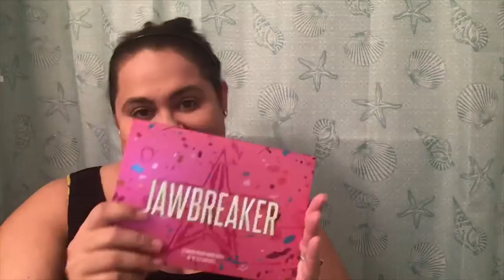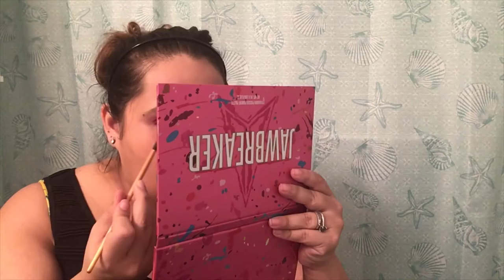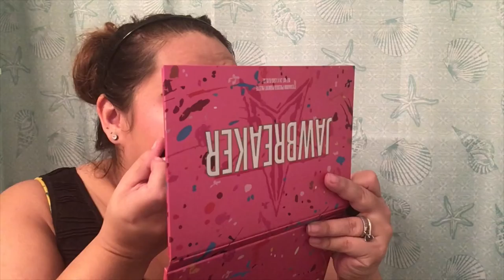Get ready with me! { GRWM Amateur Makeup Routine} #2